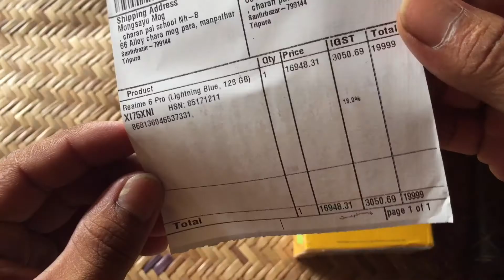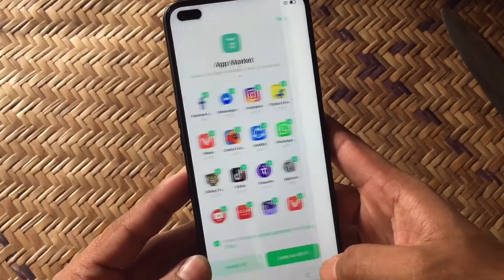Realme 6pro unboxing(8gb ram/128storage). 6 month later first look Shera msyu❤️❤️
Bht intaijar krrwa dya fliprt ne